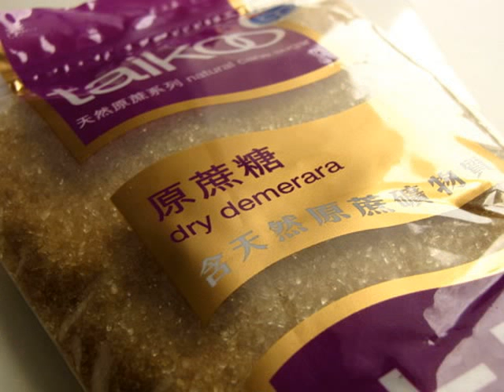eggless chocolate cake recipe sanjeev kapoor